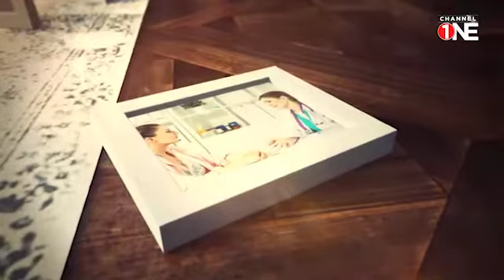ITP රෝගී තත්වය- Part 1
රක්ත ව්‍යාධවේදී විශේෂඥ වෛද්‍ය හංසිනී දසනායක විසින් ITP රෝගී තත්වය නැතිනම් ප්‍රතිශක්තිකරණ පද්ධතිය මගින් සිදු කරන රුධ්ර පට්ටිකා බිද වැටීම පිළිබඳව සිදු කරනු ලබන දැනුවත් කිරීමකි.